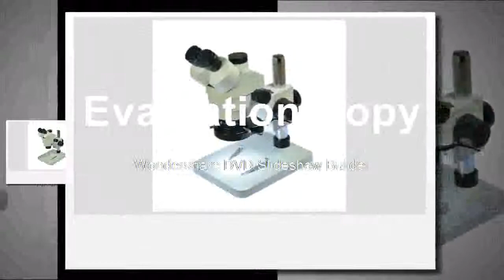Affortable Trinocular Stereo Microscope Trinocular Visual + 56 LED Light + WF10X20 Eyepiece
Product On Aliexpress

Brand Name:HAYEARDrawtube:TrinocularMagnification Ratio:500X & UnderTheory:Stereo MicroscopeMaterial:AluminumFeatures:High Definition,PORTABLE,Digital,Handheld